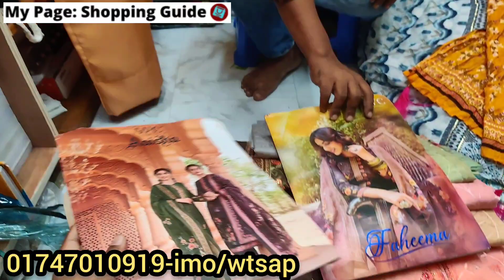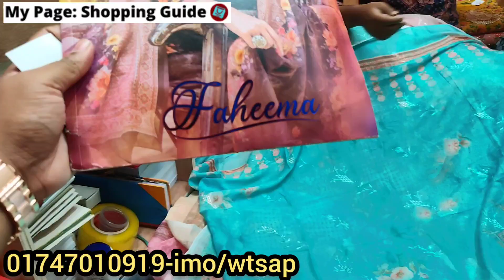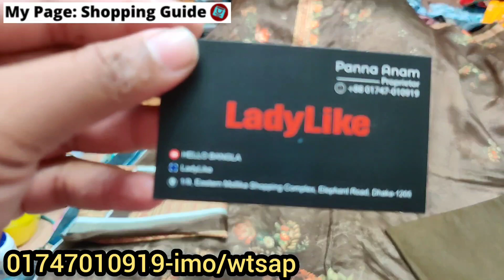লাক্সারি মসলিন কটন ইন্ডিয়ান থ্রিপিস কিনুন ধামাকা সেলে || Moslin cotton 3pc collection at crazy offer